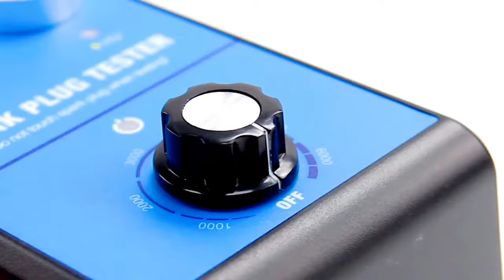OBDResource Spark Tester ST100 Demo Video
You can easily too check the spark’s status via this smart tester. Super easy operation! Simulate the different engine rams to see the performance of your sparks!